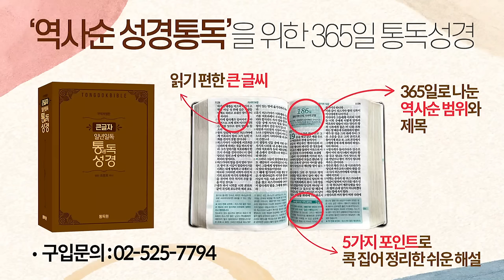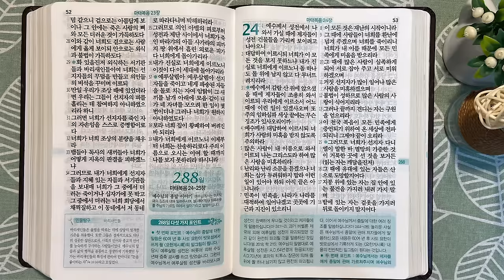287일 역사순 통독성경 | 산헤드린 공회원들의 '위선'에 대해 일곱 가지 이유로 책망하십니다. | 마태복음 21-23장 | 세계적인 신학자 통박사 조병호의 성경통독